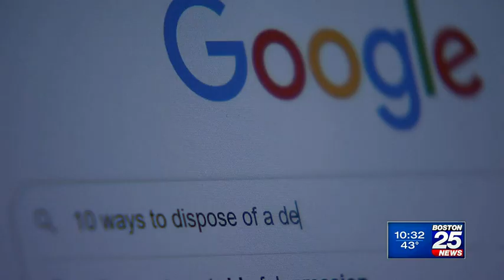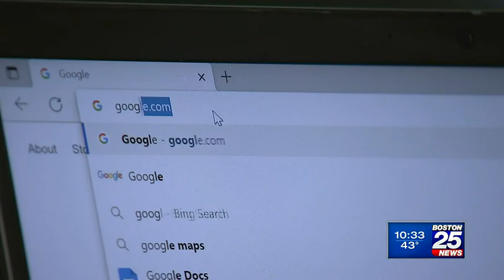Brian Walshe: How investigators use digital evidence to crack complicated cases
In Brian Walshe’s case, disturbing Google searches could play a big part in his murder case.

This digital evidence brings into question how long your information stays on the internet even if you delete your history.